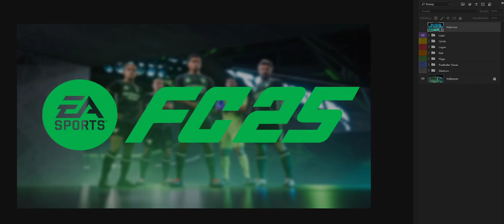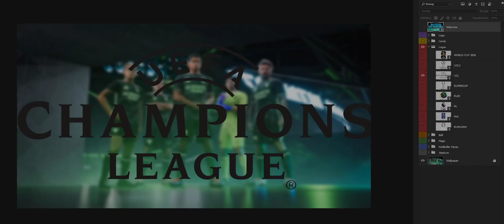EA FC25 GFX PACK PHOTOSHOP 2024 - FREE DOWNLOAD🥇⚽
🔥 Oprawa graficzna:
Muzyka użyta w filmie:
[FREE] Freestyle Type Beat - Speedboat l Free Type Beat 2024 l Rap Trap Instrumental
Fragmenty utworów należą do ich prawnych właścicieli i zostały wykorzystane wg prawa cytatu [art.29 ust.1 ustawy o prawie autorskim i prawach pokrewnych]